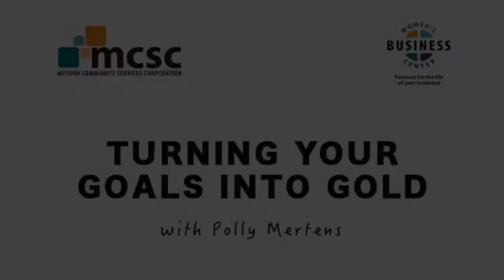Polly Mertens & Goal Setting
Last week the insightful Polly Mertens joined us here at MCSC to present a hands on workshop on goal setting and implementing. Thanks to everyone who showed up!